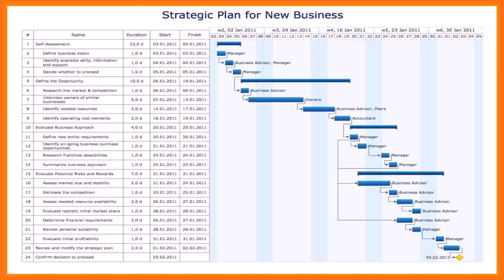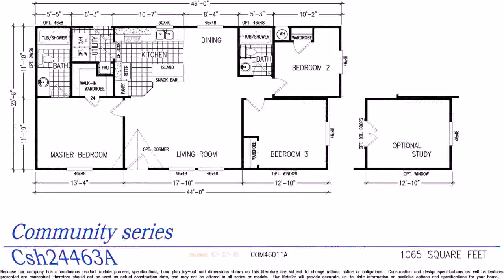Floor Plans For Basements Free